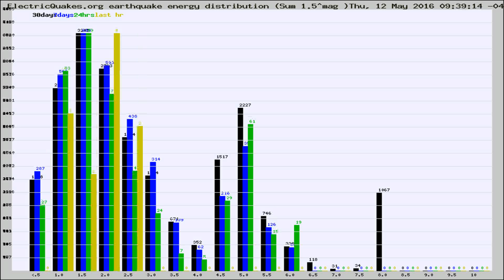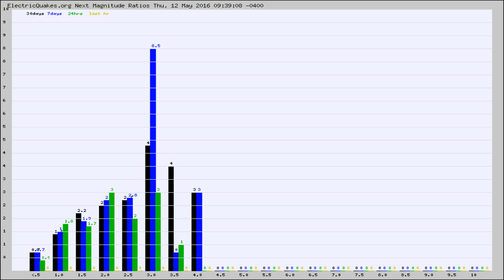Todays_Hourly_World_Earthquake_Statistics_from_ElectricQuakes.org_05-12-16+10:02:01